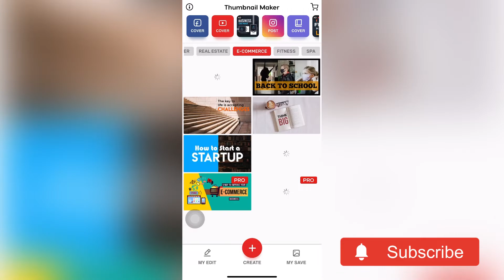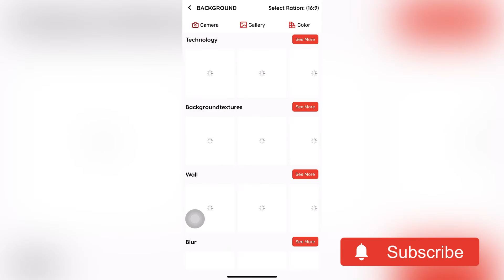HOW TO GET MORE VIEWS ON YOUTUBE VIDEOS?youtubecreators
HOW TO GET MORE VIEWS ON YOUTUBE VIDEOS?

ABOUT DIGITAL CREATOR

We will be sharing information on social media, tech topics, and much more.